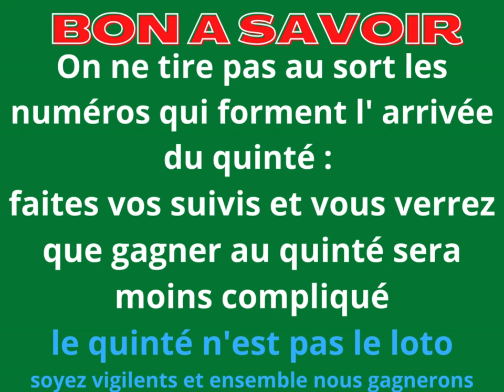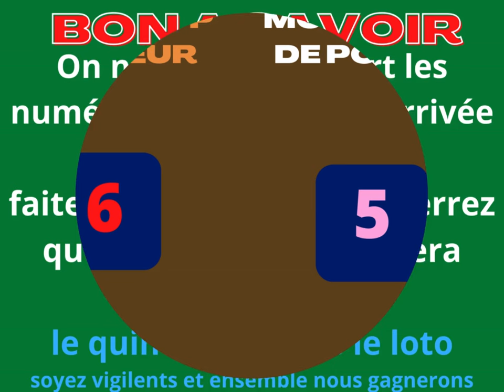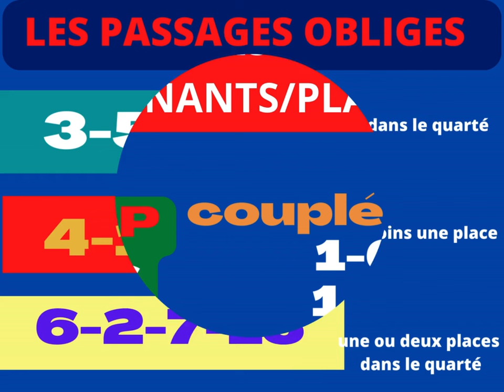Pronostic quinté du jour R1C4 (Today's R1c4 Quinté Prédiction) - Prix De La Ville De Saint-arnoult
Bienvenue sur QUITASTURF, le guide ultime pour les passionnés de courses hippiques !
Découvrez pour le quinté du jour; des analyses détaillées, des pronostics précis et des stratégies de paris pour maximiser vos chances de victoire.
  - Un coup de cœur et un coup de poker
  - une sélection de 8 chevaux
  - des propositions de combinaisons à valider

Lundi 01/07/2024
R1C4 - CLAIREFONTAINE-DEAUVILLE
PRIX GENYBET SUPER TOP 5 - PRIX LÉOPOLD D'ORSETTI
Première épreuve - Steeple-chase - Handicap divisé - 110000 € - 3900 m
 Gazon - Corde à droite
Pour chevaux entiers, hongres et juments de 5 ans et au-dessus
Départ 17h45